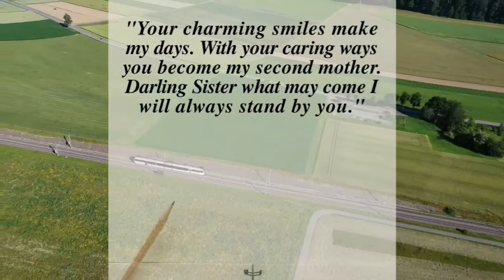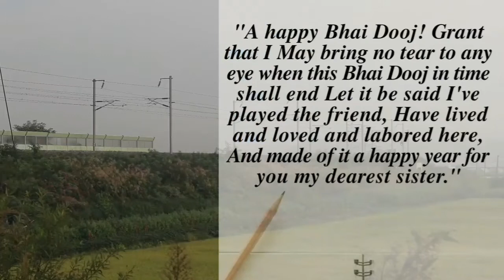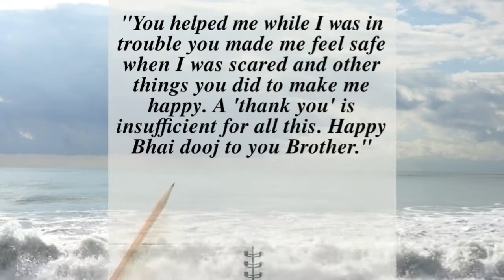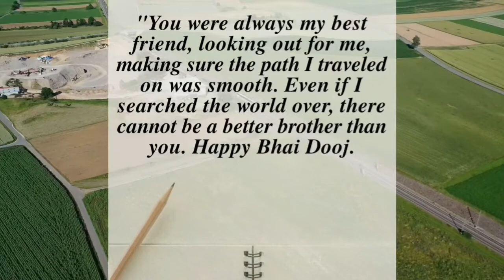Bhai Dooj Slogans | Brother and Sister Quotes | Bhaiye Dooj Quotes [Compilation of PART 1-2-3]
Hello guys this video is comprised of Bhai Dooj Slogans ❤️

Bhai dooj drawing, poster for Bhai dooj,  slogan for Bhai dooj, Bhai dooj , slogans for Bhai dooj, slogan for Bhai dooj , slogan on Bhai dooj , slogans , quotes

→Question bank craft
→Easy day to day life